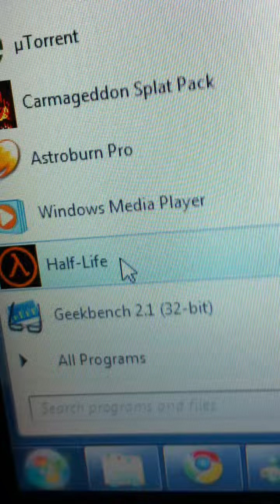Half life 1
Playing half life 1